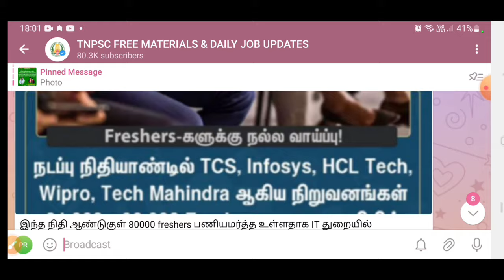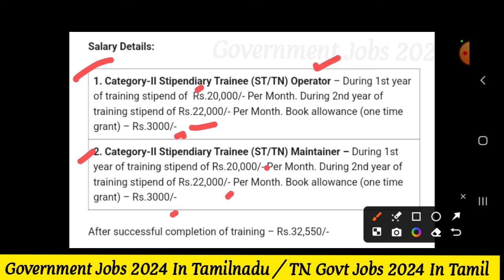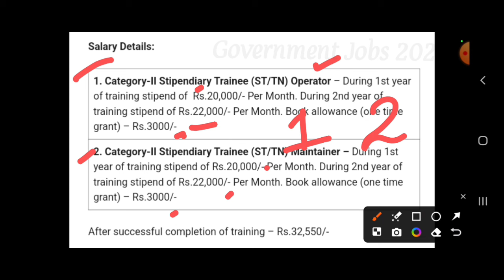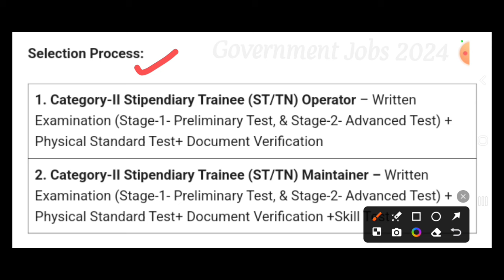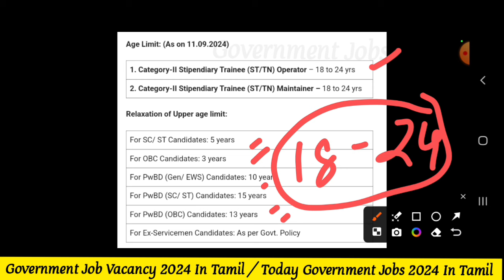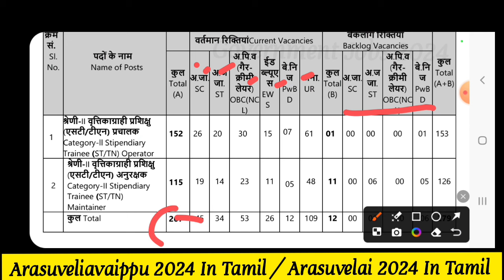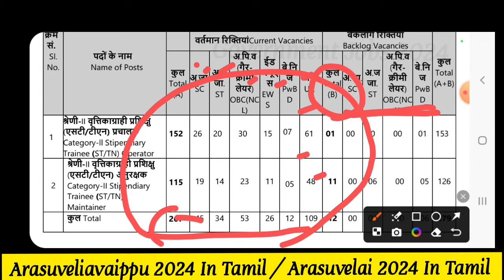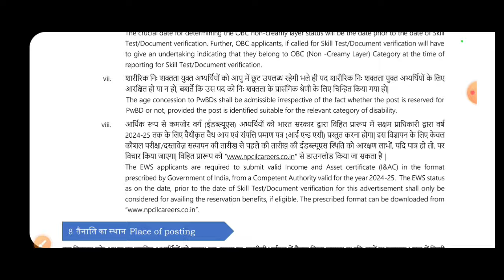₹32,000 📢 மின்சார துறை வேலை📮Tamilnadu Government Jobs 2024🥳Job Vacancy 2024🚘TN Govt Jobs In Tamil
government jobs 2024 | government job vacancy 2024 | government jobs 2023 in tamil | tn job vacancy 2024 tamil | tn govt jobs 2024 in tamil | tn government jobs 2024 tamil | tamilnadu government jobs 2024 in tamil | post office recruitmet 2024 | railway new vacancy 2024 | job vacancy 2024 | government work from home job | jobs today tamilan

government jobs 2024 is an dream for many aspirants to get government job vacancy 2024 to fullfill their dreams and became a government officer last year government jobs 2023 in tamil has conducted many tnpsc exams as per tnpsc annual planner if you atten tnpsc group 4 exam 2024 you will surely get government jobs 2024 in tamil without any doubts.

tn job vacancy 2024 tamil released new notification for the recruitment of tn govt jobs 2024 in tamil with exam or without exams in direct recruitment tn job vacancy 2024 tamil government released notification 2024 for their recruitment of government jobs 2024 without exam only based on interview tn govt jobs 2024 tamil

tn government jobs 2024 tamil urgent recruitment for temperoary jobs or contract based job vacancy 2024 you can get the job easily simply by attending the tn government jobs 2024 interview and get jobs quickly without attending exam once you clear interview for govt job vacancy 2024 followed this document verification and medical examination is done.

tamilnadu government jobs 2024 in tamil is expecting more than 50,000 job vacancy 2024 in various fields collector office recruitment 2024 taluka office recruitment 2024  BDO office recruitment 2024 panchayat office recruitment 2024 anganwadi recruitment 2024 aadhar card recruitment 2024 these are some of the departments in tamilnadu government jobs 2024 you can get jobs in any one of the department which you like more interest to work.

post office recruitment 2024 has a huge vacancies evey year under post office gds recruitment 2024 tamil district wise job vacancy 2024 released by central government that is completely selection based on your 10th mark only no need to write exam or to attend interview use this post office recruitment 2024 we guide you how to apply for this post office recruitment 2024 tamil apply online step by step procedure.

railway new vacancy 2024 has huge benefits apart from salary if you select in railway group d vacancy 2024 you get allowances + perks insurances health insurances medical insurances coverage upto 5 lakhs family insurance benefits travel house rent allowances in railway new vacancy 2024 get place of posting in tamilnadu.

bank job vacancy 2024 is from both government bank jobs and private bank jobs like ICICI Bank HDFC bank AXIS bank KVB bank direct recruitment based high salary bank job vacancy 2024 government bank jobs namely SBI bank job vacancy IBPS bank RRB bank RBI bank job vacancy 2024

government work from home job is also providing now a days you can check official government websites and get work from home jobs 2024 tamil easily and trusted zero investment government work from home jobs 2024

tamilnadu jobs and govt news we provide information about all govt job vacancy 2024 and private jobs work from home jobs online mobile apply jobs just watch video apply for government jobs 2024 prepare tnpsc group 4 previous year questions tnpsc group 2 exams 2024 in SEPTEMBER month prepare crack tamilnadu government jobs 2024 and be a officer in your district jobs today tamilan

government jobs 2024 in tamil will definitely get job vacancy 2024 this year post office recruitment 2024 we guide you in all step by steps to get placement in tamilnadu government jobs 2024 housewifes and students get part time jobs from government work from home job

government jobs 2024 | government job vacancy 2024 | government jobs 2023 in tamil | government jobs 2024 in tamil | tn job vacancy 2024 tamil | tn govt jobs 2024 in tamil | tn government jobs 2024 tamil | tamilnadu government jobs 2024 in tamil  |
tamilnadu government jobs 2024 | post office recruitmet 2024 | railway new vacancy 2024 | bank job vacancy 2024 | work from home jobs 2024 tamil | job vacancy 2024 | govt job vacancy 2024 | tamilnadu jobs and govt news | government work from home job